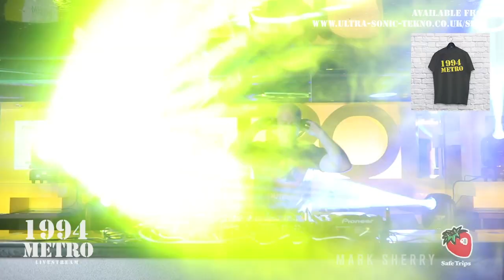Mark Sherry @ The Metro for 1994 (Trance Classics Pt.1) [Streamed - 28.12.2020]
Check out a very special DJ stream that I recorded last December in the Metro nightclub in Saltcoats (Ayrshire, Scotland) for my good friend Mallorca Lee and his clubbing brand - 1994.

The Metro was one of my first ever Saturday night local residencies that really helped to cement my name as a DJ in Scotland at the time, just as the whole trance explosion was happening around the world. It was such an incredible time for music, so I hope you enjoy listening to this set and can share some amazing memories with me from that extra special era!

Mark